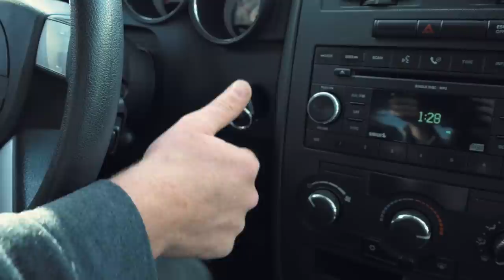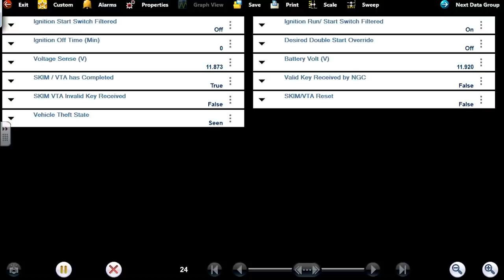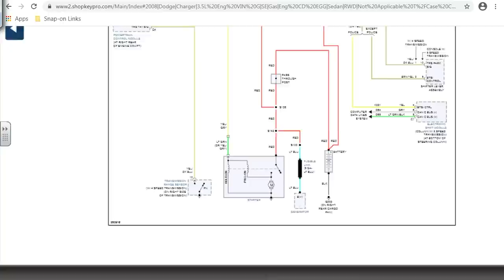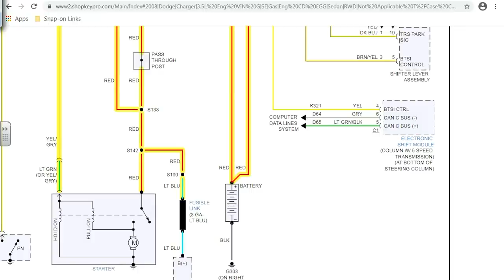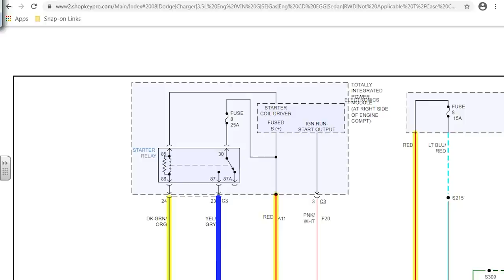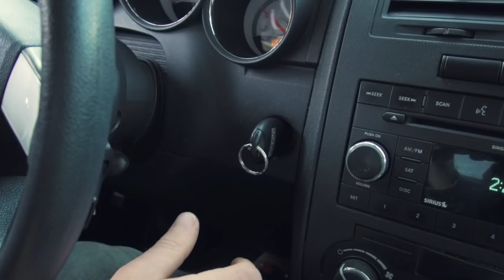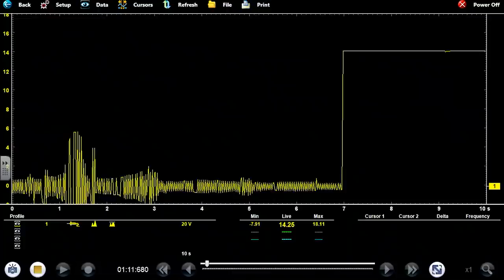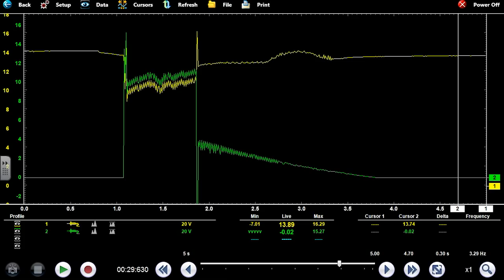Intermittent no crank - starting system troubleshooting (good starter)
This car does not have a bad starter motor and in this video we cover how to test a computer controlled starting system, from all of the inputs to the outputs and we locate and fix the problem along the way. 2008 Dodge Charger
For additional information on this case study, like and follow ScannerDanner on Facebook and check out this post. I've dissected the waveforms for you and provide a detailed explanation of what we are truly seeing within them.